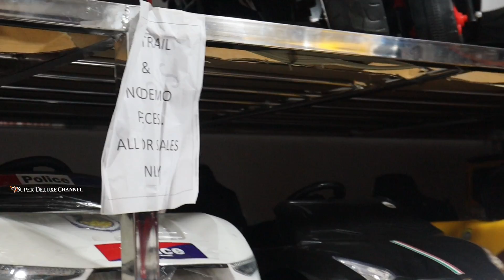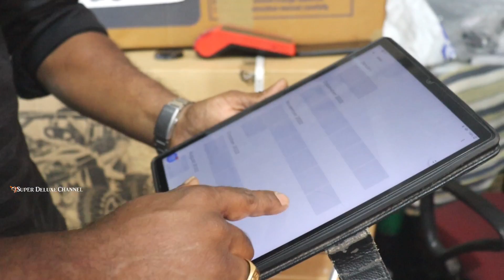Kids Car and Bike Wholesale Cheapest Price | Real Cars Bikes | Kids Battery Car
In this video, we show you around some of our favourite electric vehicles in our store and give you a detailed analysis of each one. In order to assist you in selecting the ideal ride for your child, our knowledgeable team will walk you through the features of each vehicle, such as speed, durability, and battery life. We have what your youngster needs, whether they want a fancy ride-on car or a quick electric bike. Enjoy our analysis of the top kids' battery-powered vehicles while you relax and recline.

Details:
Thanks for contacting F&S toys. Bike price 2800 to 9900
Cars price 3900 to 12500
Jeep price 9600 to 17500 DELIVERY OPTION is available,

3/16, 30 Feet Rd, Jayapriya Nagar, Kolapakkam, Chennai, Tamil Nadu 600122

F&S(FATHER AND SONS TOYS BIKES AND CARS)- 9AM to 10 PM working time, FREE CAR PARKING IS AVAILABLE.
No:27, Sri Mahalakshmi nagar,kollapakkam, international school, CHENNAI-128
PORUR(backside of MUGALIVAKKAM)
Landmark NEAR St. Francis
MOBILE:95661/58201 (what's up number), 73389/42533